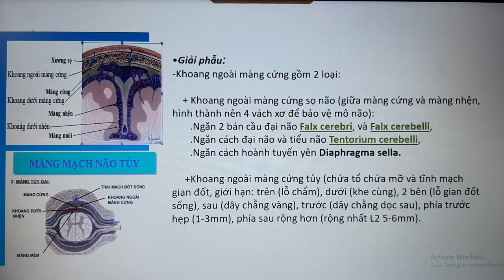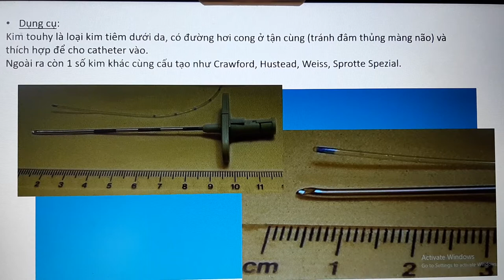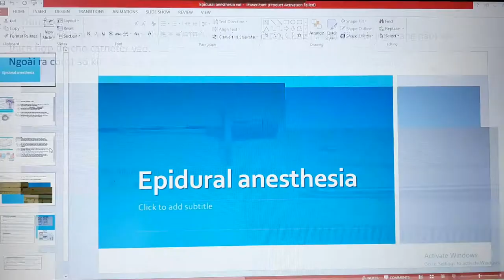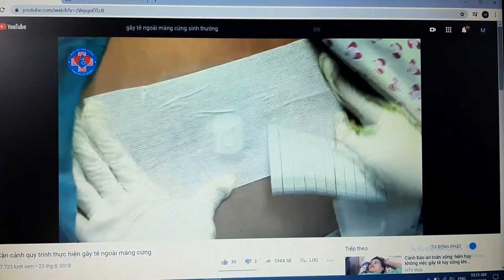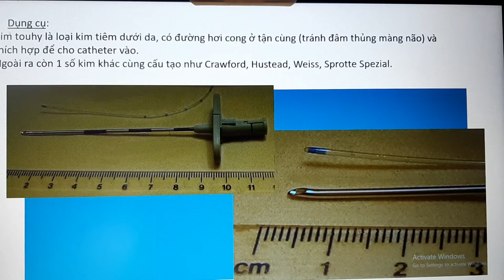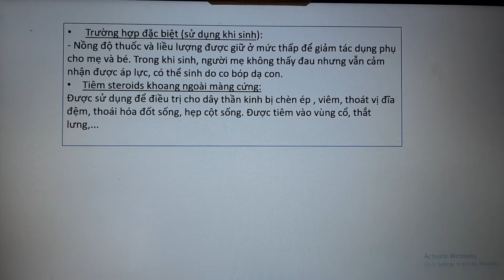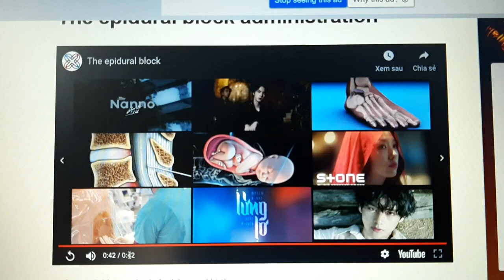8-3-2020, Tiểu Yến trình bày tê ngoài màng cứng và tủy sống.